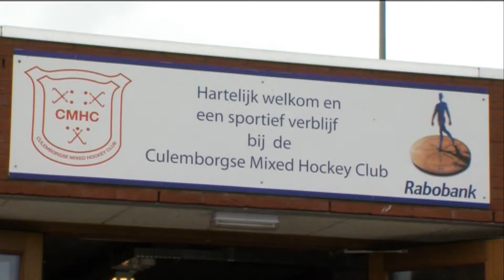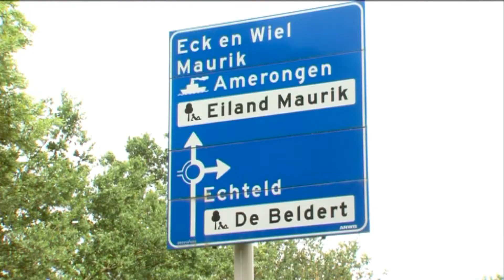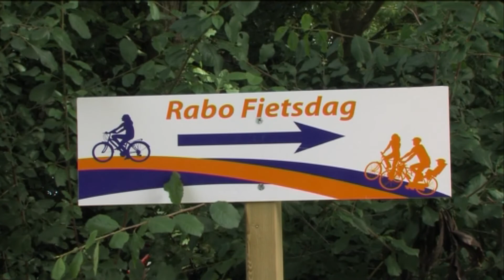Rabofietsdag 29 juni 2013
Zaterdag 29 juni vond de tweede editie plaats van de Rabofietsdag, georganiseerd door Rabobank West-Betuwe.